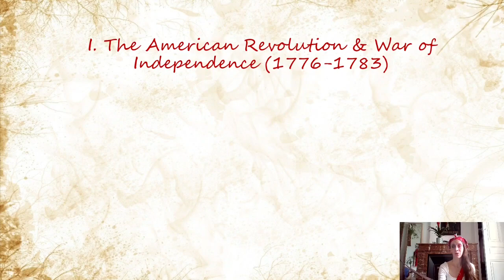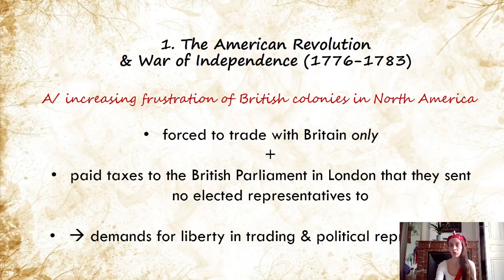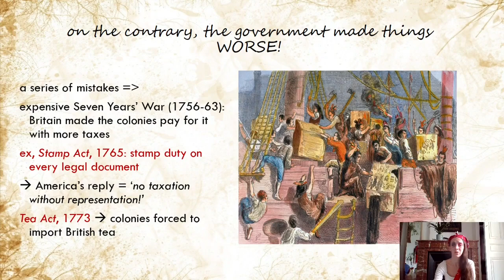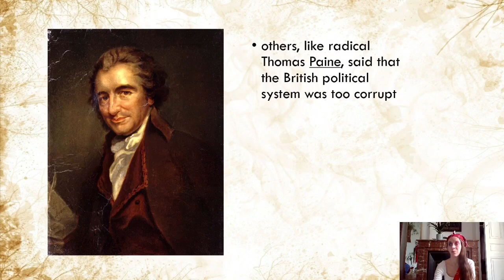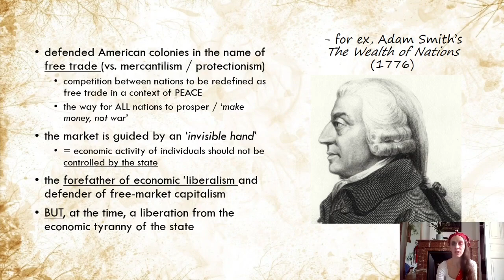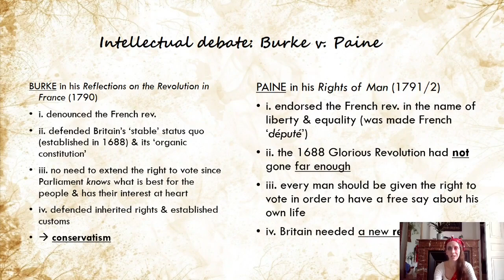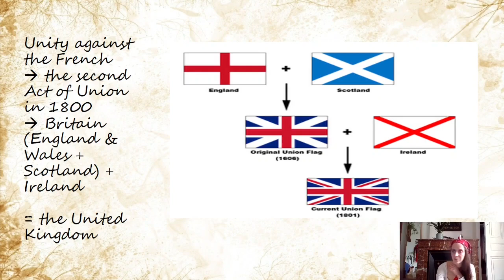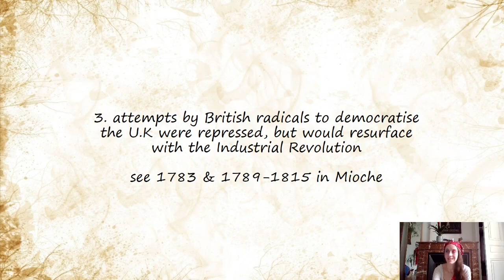Lecture 10 - French and American Revolutions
00:00 'Let them eat cake' and broom
00:26 Sans culotte
02:52 Table of contents
04:15 Part I
09:04 Boston Tea Party
17:00 Part II
20:43 'I die innocent of all the crimes laid to my charge'
27:30 The end